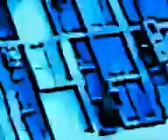CINE ESTOCASTICO LUDICO ABSTRACTO IDEAL POR OSCAR VALMONT. RENACIMIENTO ARGENTINO. ARTE INTELIGENTE.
FICHA TECNICA DE LA OBRA DE ARTE. TITULO: CINE ESTOCASTICO LUDICO ABSTRACTO IDEAL POR OSCAR VALMONT. DURACION: 7,24. CORRIENTE: ART THE GOLD. CODIGO ART THE GOLD. TENDENCIA: CINE ARGENTINO DE ARTE CONTEMPORANEO DE VANGUARDIA. ESCUELA: CINE ARGENTINO DE INVESTIGACION Y EXPERIMENTACION ESTETICA. ISMO: IDEALISMO (SINTETICO PRACTICO ARGENTINO). MOVIMIENTO: RENACIMIENTO ARGENTINO. PARADIGMA: RENACIMIENTO ARGENTINO. PERIODO: CONTEMPORANEO SIGLO XXI. EPOCA: BICENTENARIO ARGENTINO. AUTOR: OSCAR VALMONT (IDEA, GUION, DIRECCION, EDICION Y PRODUCCION). CENTRO DE INVESTIGACION Y EXPERIEMTACION ESTETICA. AÑO: 2011. LUGAR: CAPITAL FEDERAL. BUENOS AIRES. REPUBLICA ARGENTINA.